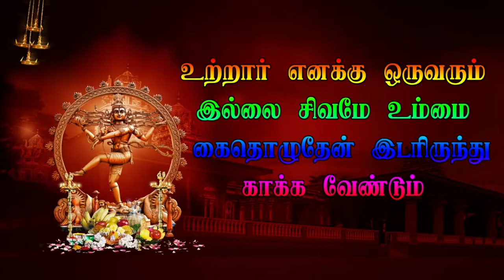29 தலைமீது தேங்காய் உடைத்தல் வரகூர் | VARAGUR | Veerapathira Nadagam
தலைமீது தேங்காய் உடைத்தல்